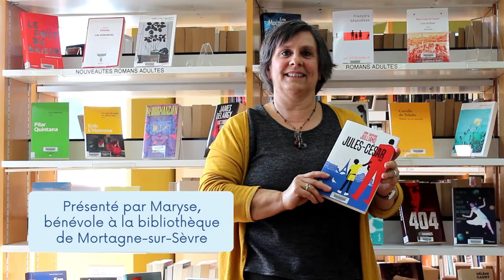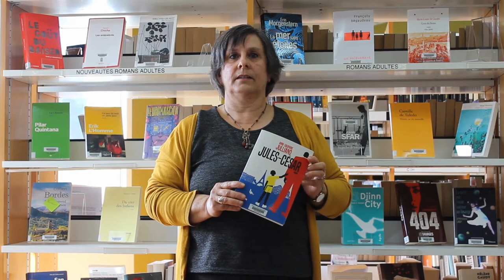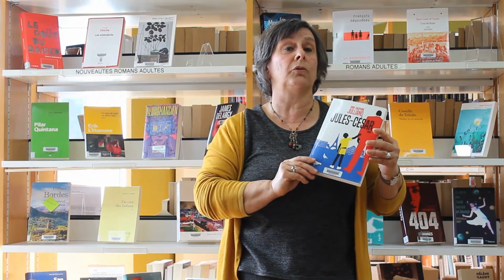Prix des lecteurs 2020-2021 du Pays de Mortagne - "Jules-César" d'Anne-Dauphine Julliand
Les bénévoles du réseau des bibliothèques du Pays de Mortagne s'impliquent dans le Prix des lecteurs en sélectionnant soigneusement les cinq romans qui seront lus par les usagers au cours de l'année.
Maryse, bénévole à la bibliothèque de Mortagne-sur-Sèvre,  vous présente son coup de cœur "Jules-César" d'Anne-Dauphine Julliand.